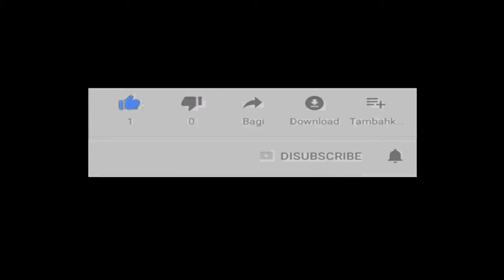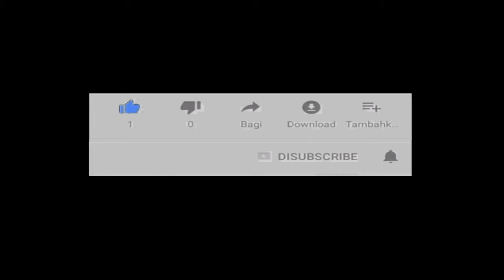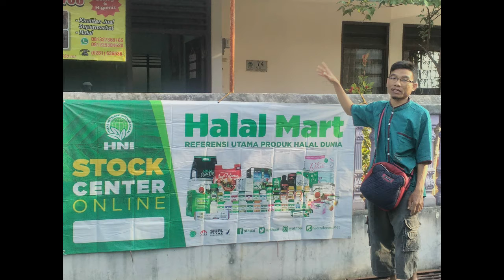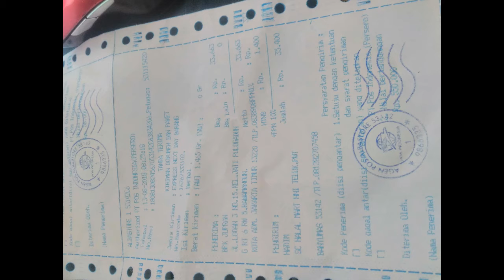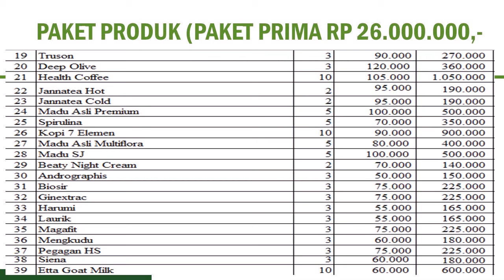reseller dropship gratis di Kabupaten Lombok Tengah WA 081282707458